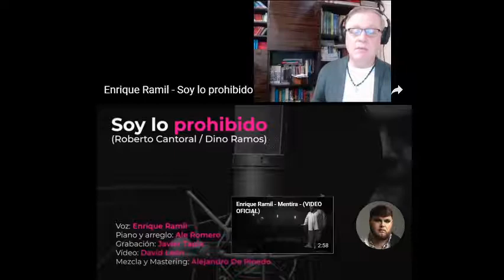C-C MUSIC REACTOR REACTS TO ENRIQUE RAMIL SOY LO PROHIBIDO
C-C MUSIC REACTOR REACTS TO ENRIQUE RAMIL SOY LO PROHIBIDO - AMAZING

Enrique Ramil (born  in Ares, La Coruña) is a Spanish singer, musician, songwriter and vocal coach.

He took part as contestant on different Spanish TV shows such as Operación Triunfo, The X Factor and won the second series of Tierra de Talento (2020) When he was three he joined the parish choir of his home town in Galicia. He attended singing and musical theatre lesson. His profesional career started in 2005 and since then he has performed in lots of different stages, from streets of London, television, theatres...

Between 2006 and 2007 he becomes co-protagonist of the musical Paquita Dora in the role of Coco Mandala In 2008 he releases Versión original, his first musical project as an independent artist.

In 2020 Enrique Ramil became a contestant on the Canal Sur Televisión show Tierra de Talento. Judges such as India Martínez, José Mercé, Diana Navarro, Lola Índigo, Carlos Álvarez and Jesús Reina showed great admiration for his performances. He sang covers of songs originally performed by India Martínez, Vanesa Martín, Rocío Jurado or a medley from the Aladdin original soundtracks (on the role of the Genie).

On 25 July he became winner of that season after singing Alejandro Sanz's Mi soledad y yo

Photoshoot
During September that same year international media announced that the artist would be flying to the US to record his new album. He would be collaborating with San Luis, writers of songs for Marc Anthony, Prince Royce, among others.

He has also recorded duets in Spain with Diana Navarro, India Martínez and María Villalón produced by Alejandro Romero.

©Copyright reserved C-C Reacts to Music Around The World